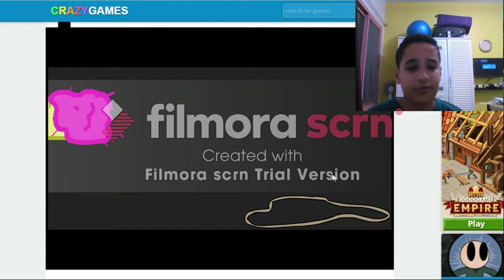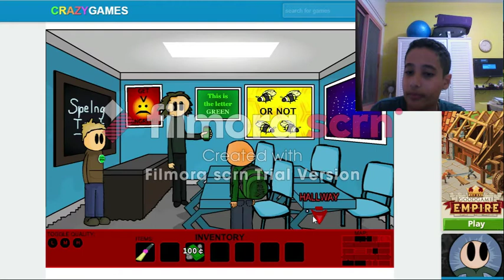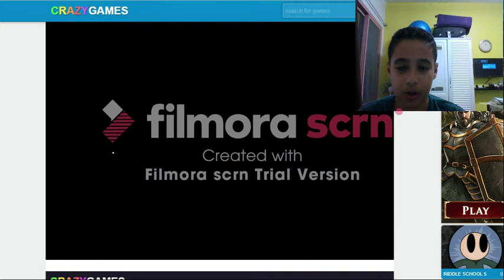Finishing Riddle school 3 + we got possesed by a monkey doll